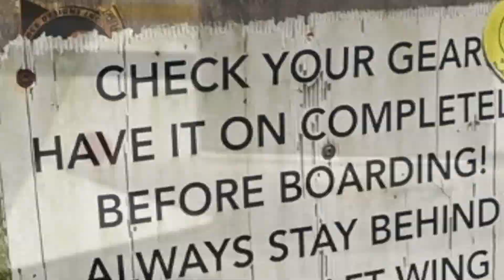Swoopware: Skydive - marilyn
Swoopware: Skydiving Video - marilyn